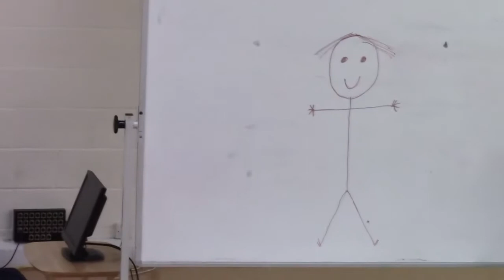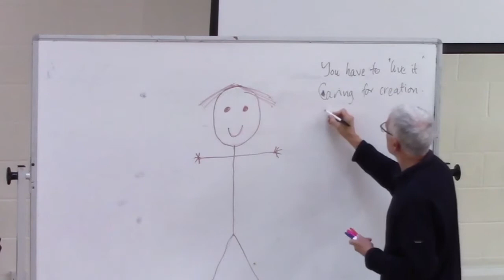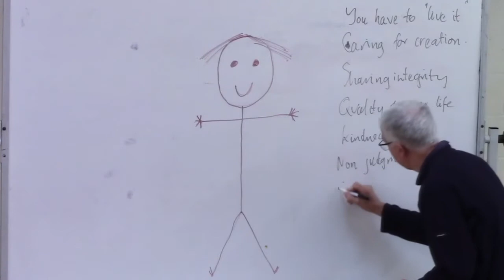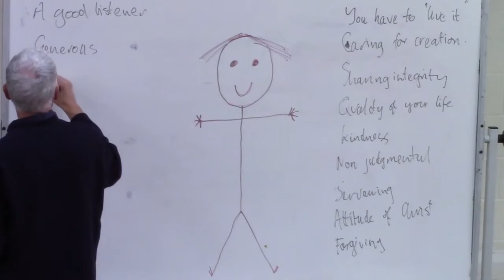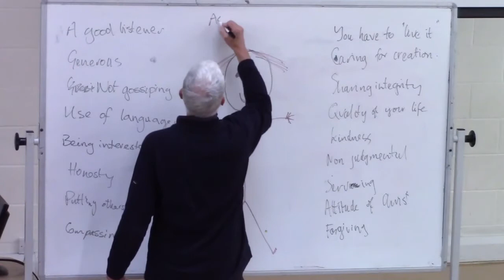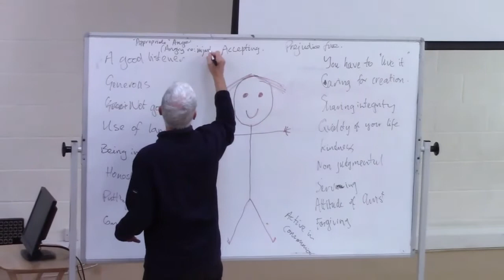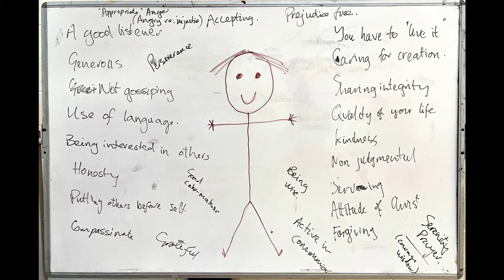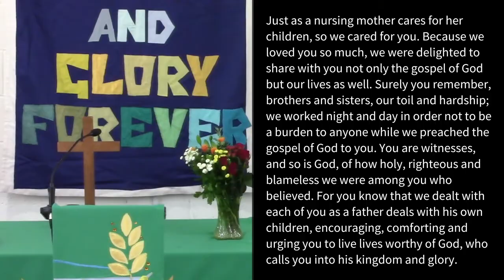Sharing the gospel: Christ Church service Sunday 25 September 2022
What sort of person do we need to be to share the gospel with others? After an interactive whiteboard session where we put together our own answers, Peter Frere explains how Paul reveals his true servant heart for the new believers in Thessalonica.